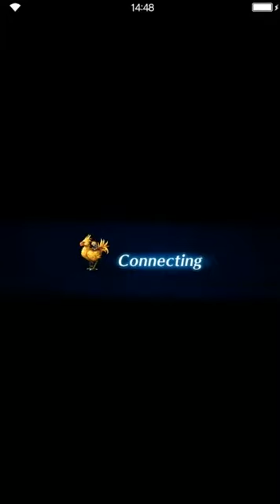Final Fantasy: Brave Exvius - Yearning for Peace [Rerun] BGN [all missions]